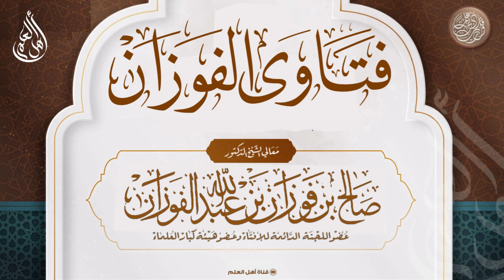هل يجوز في هذا الزمن إعطاء الزكاة لآل البيت حيث لا جهاد ولا غنائم؟ - صالح الفوزان